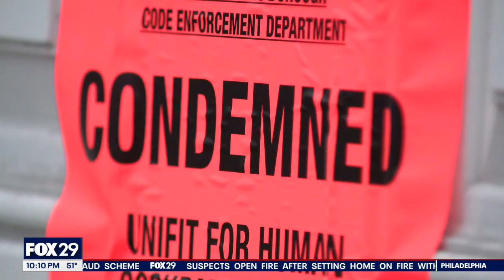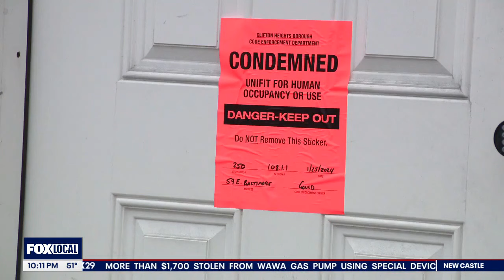Dangerous building closes busy road in Delaware County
A busy road in Delaware County is closed until further notice because of concerns about a building that has been condemned and could be dangerous.